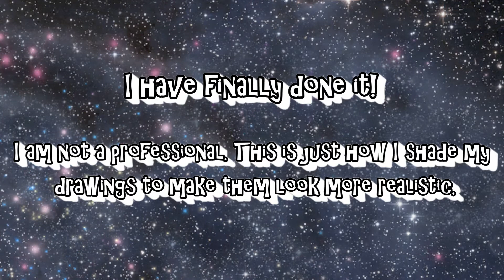HOW I SHADE MY DRAWINGS (part 2)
Here it is! Part 2! I drew my sister for this video! Check out her instagram: michaellavonsmommy1.18.18

If you liked this video, be sure to give it a big thumbs up and comment your favorite part and what you would like to see me do next!

Photography Insta: savannah_gabrielle_photography